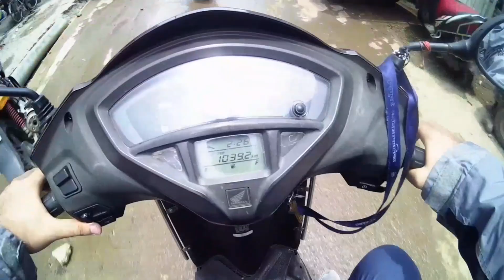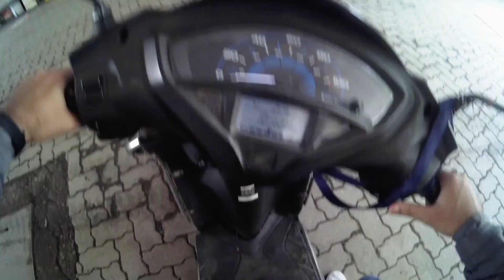Vlog 1 | Lockdown mai thok diya !!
Please "LIKE" the video if you enjoyed or also "COMMENT" if you want to suggest something Appreciate.

                      Service center address for HONDA : Unit No.3, Saki Vihar Road, opp chandivali Bharat petrol pump Bansal Estate Mumbai, 400072